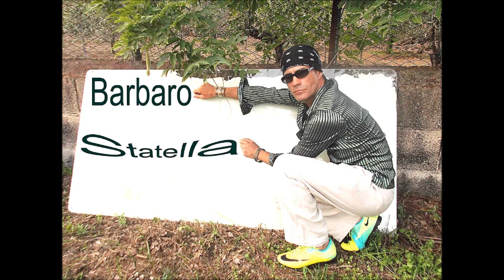BARBARO STATELLA E ANGELO LIZZIO - VITA ( LA DONNA DEL MARE)